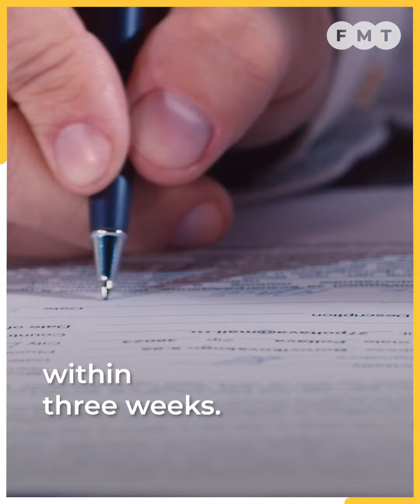Indonesia to lift migrant worker freeze on Aug 1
Indonesia will be lifting its temporary freeze on workers entering Malaysia from Aug 1, says human resources minister M Saravanan.